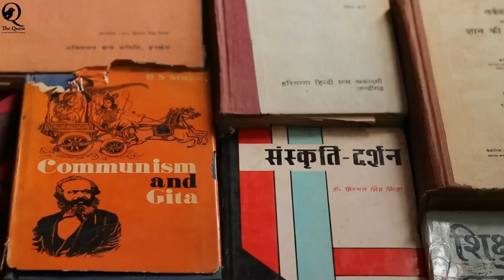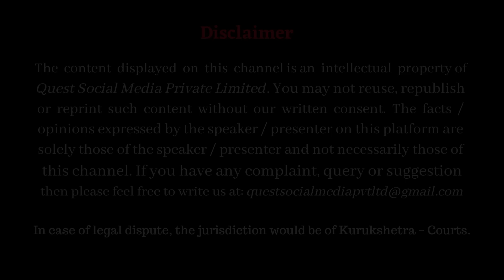श्रीमद्भगवद्‌गीता और साम्यवाद _ Communism and Gita: A Philosophical Ethical Study (1) Dr HS Sinha